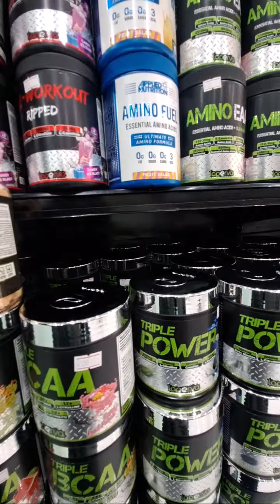How to go gym if your scared or nervous ....